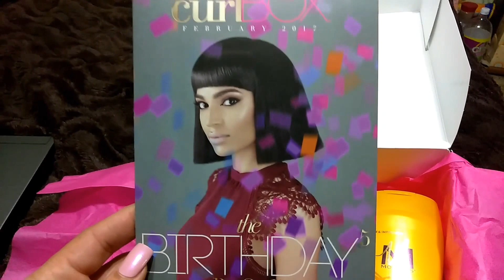Natural hair Curlbox February 2017 Motions 😍